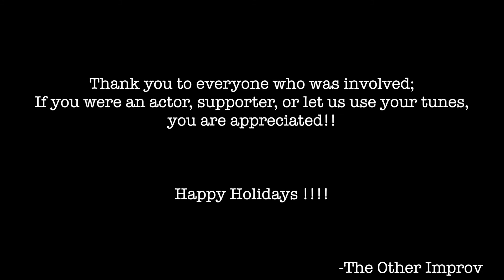TOI Bloopers 1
The Other Improv is a Webseries/Improv troupe and Vlog under the same name. We're excited for you all to see what we're currently working on but even more excited for you all to see what we have in store for you next.